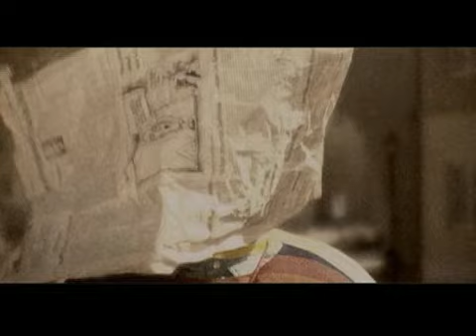[DVD] Super Junior - Super Show - KRY - The night chicago died